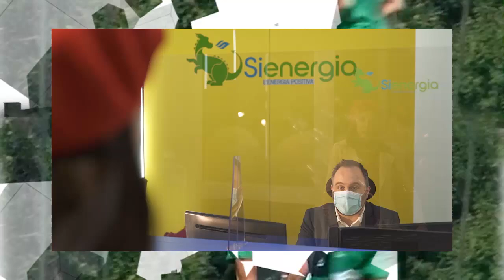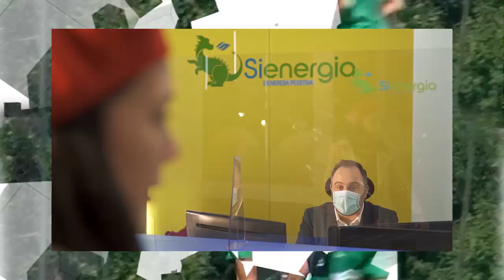Un lupo in famiglia: Francesco Forte | Puntata 11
Francesco Forte, portiere  dei biancoverdi, ci racconta della sua carriera iniziata nel campionato di II°Categoria calabrese. Un lungo  passaggio dedicato  alla sua  esperienza nella Viterbese, squadra che lo mise fuori rosa per 6 mesi senza dare una spiegazione.

Forte si è anche concentrato sul ruolo  del portiere: "Siamo uomini solitari in campo"